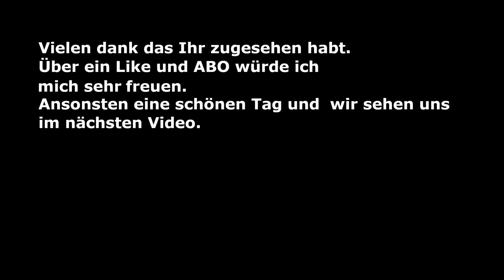Oxygen Not Included DLC Spaced out Season 2 Episode 36